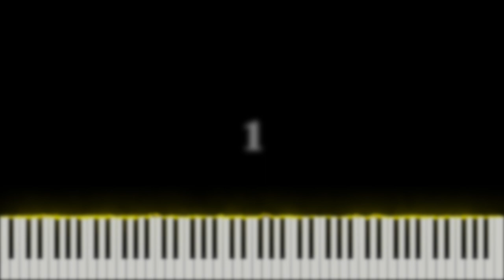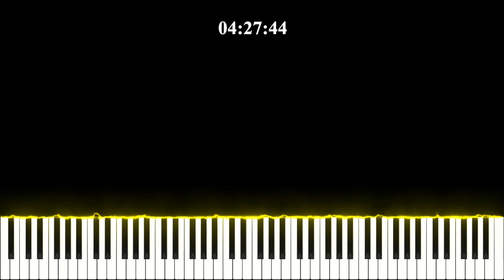4’33 (John Cage) | Epic Hybrid Orchestral cover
I present to you my greatest cover yet!  John Cage’s 4’33!!!  It’s all downhill from here!  I’m just kidding.  April Fools!!!  Truth be told I’m currently working on that really big project I revealed at the end of this video.  Because of that I honestly almost forgot about April first.  So this is a cover I quickly threw together for April Fools!

The announcement I revealed at the end of the video is actually true!  It’s not an April Fools joke and I can’t wait to see you all on April 8th to watch it!!!